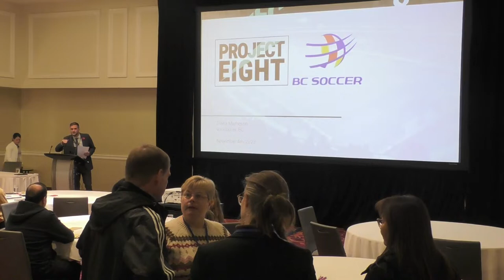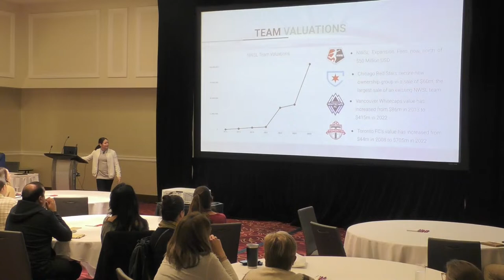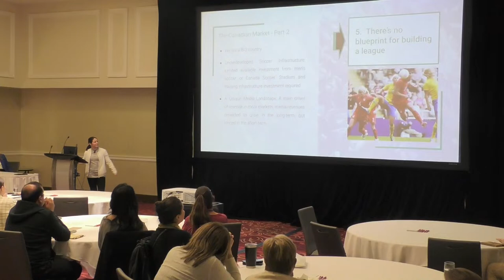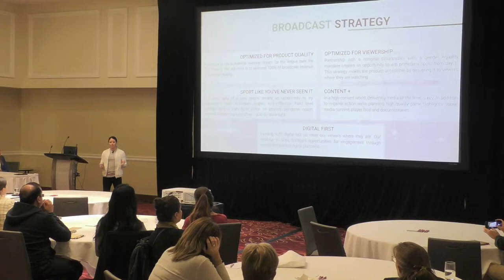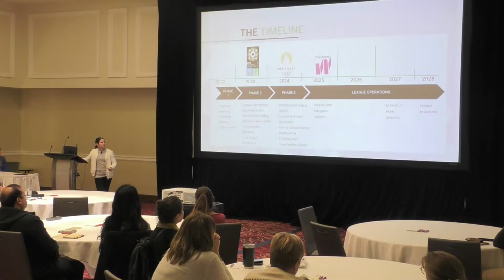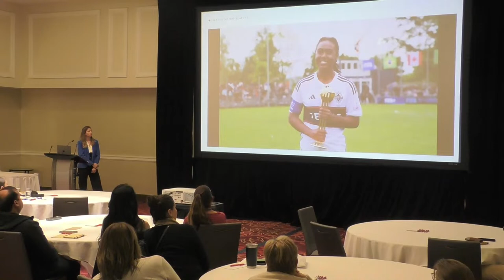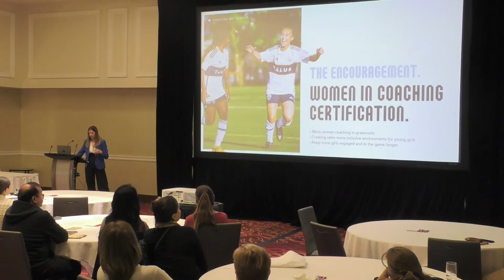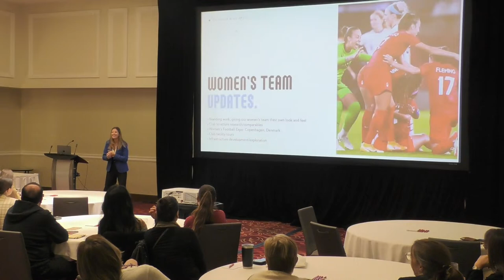BC Soccer: 2023 Annual General Meeting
Women's Professional Soccer Workshop